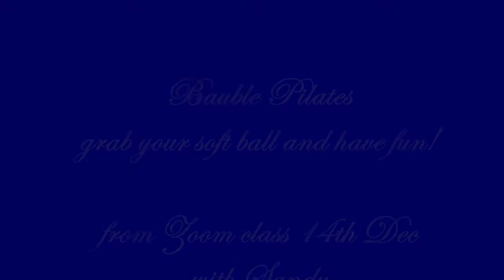Christmas Bauble Pilates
Grab your Christmas Jumper and soft ball and have some Pilates fun to end the term.   Enjoy!